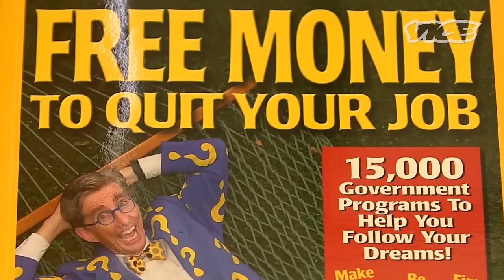Matthew Lesko & Basic Income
I randomly met Matthew Lesko (crazy question mark suit commercial guy) and asked him about Basic Income!